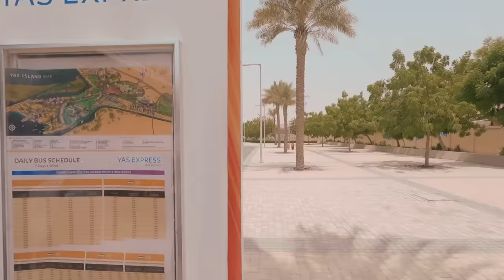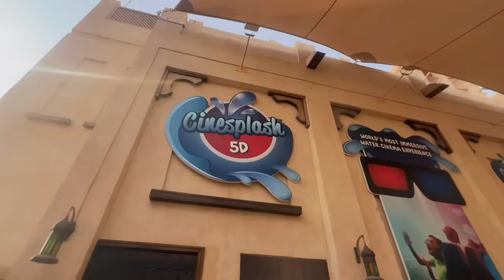Scary Water Rides in Abu Dhabi | Dubai 😱 Yas Water World Ep. 5 | Harpreet SDC